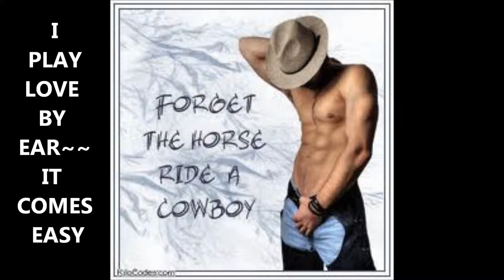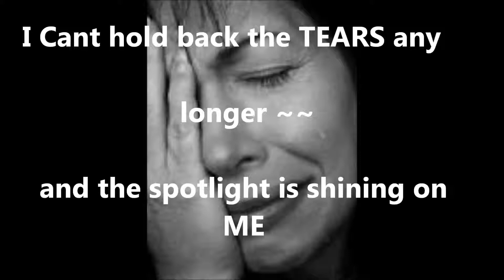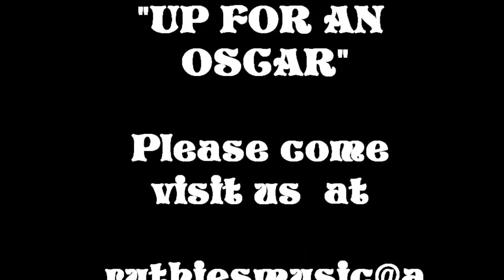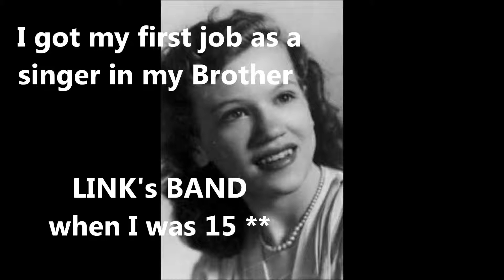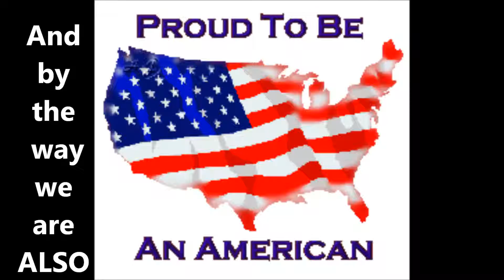UP FOR AN OSCAR by David and Ruthie Steele